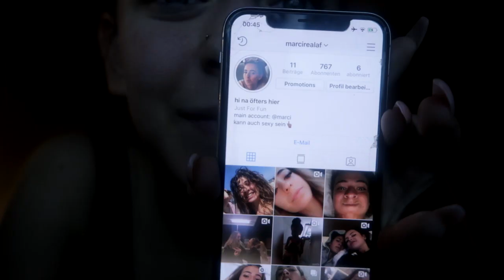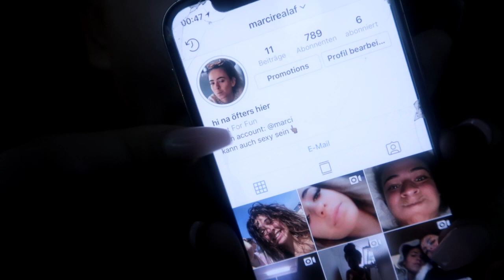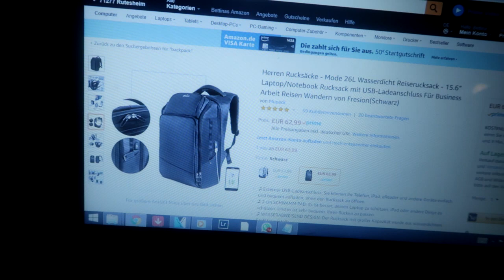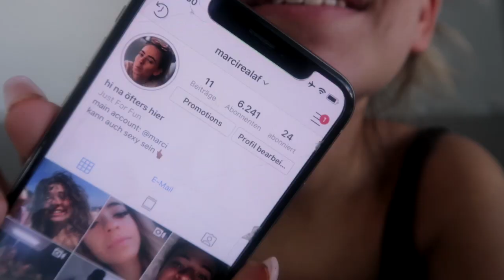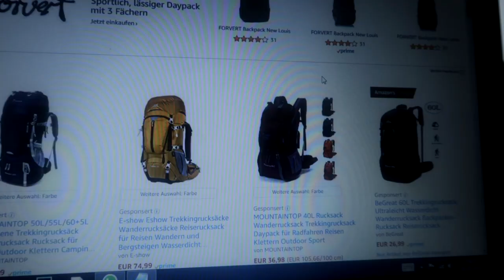my new insta account...& mit Pia unterwegs - VLOG | Einfach Marci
Heii QT´s

Ich freue mich, dass ihr auf meinem Kanal seid.
JEDEN TAG erwarten euch hier Vlogs und andere Videos über die Themen Beauty, Fashion, Fitness & vorallem Lifestyle!

Mein Equipment:

Vlogging Cam
Videolichter (softboxen)

Produkte die ich benutze:
Sleek Palette
Revolution Palette
benefit Hoola Bronzer
High Beem Highlither benfit
Make up
Sixplus Pinsel Set
Dip Brown pomade

LOVE YA & C YAAA

fühlt euch geknuddelt
Marci